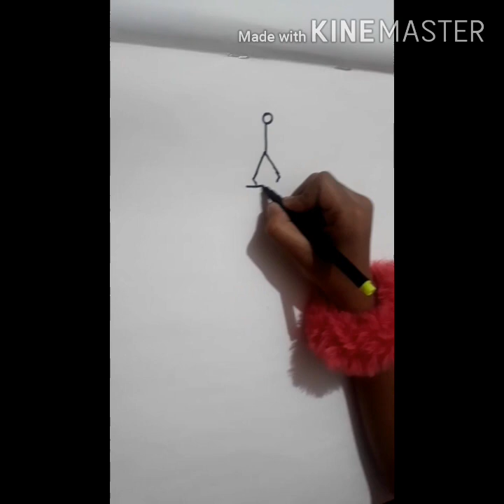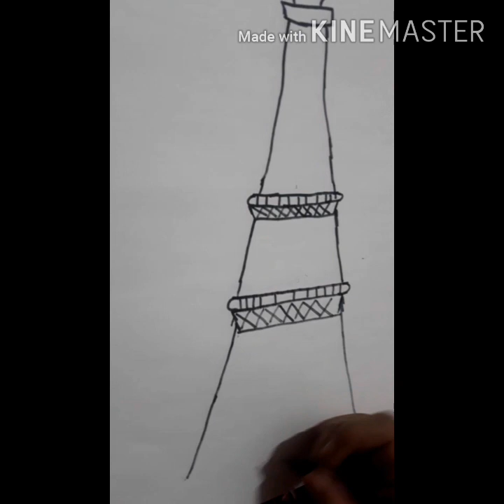How to draw Eiffel tower easily